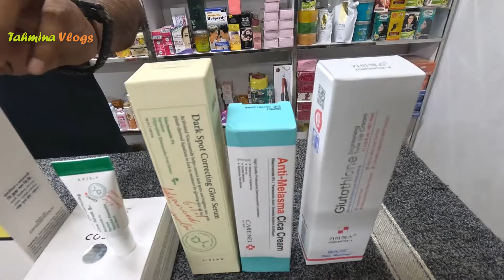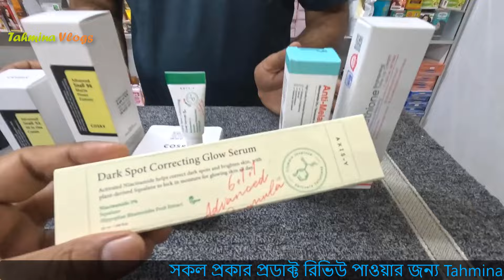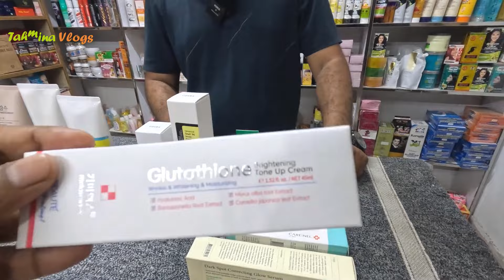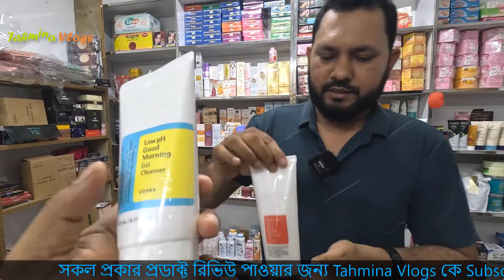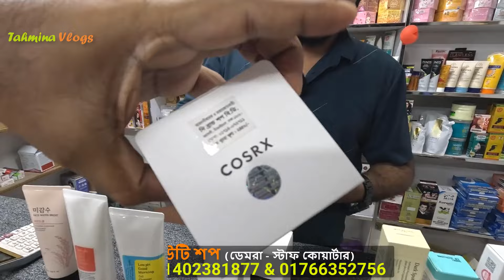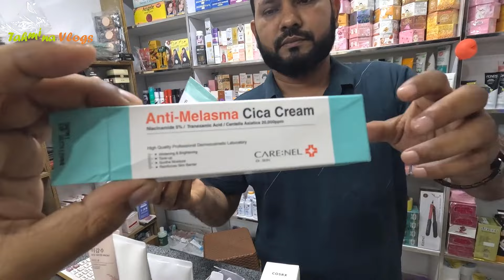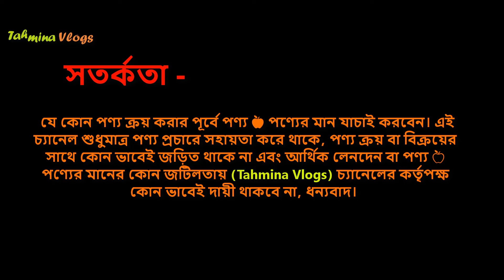ড্যামেজ স্কিন রিপেয়ার হোয়াইটেনিং ক্রিম 💥 Cosrx Skin Whitening Cream Price BD 2024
ত্বক ফর্সাকারী ক্রিমের দাম, মুখ ফর্সা ও ব্রণ দূর করার ক্রিমের দাম, ব্রণের দাগ দূর করার ক্রিমের দাম, মেসতার দাগ দূর করার ক্রিমের দাম,

👉 ঠিকানা -
মোঃ সেলিম হোসেন
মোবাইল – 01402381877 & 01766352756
হাজী গফুর স্কয়ার মার্কেট
৩য় তলা, দোকান নং – ৩১৫,